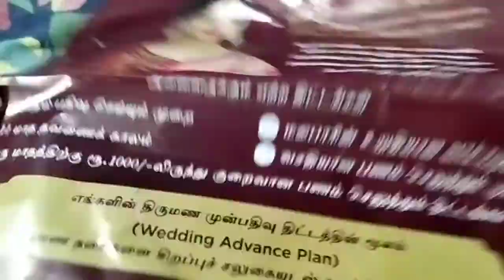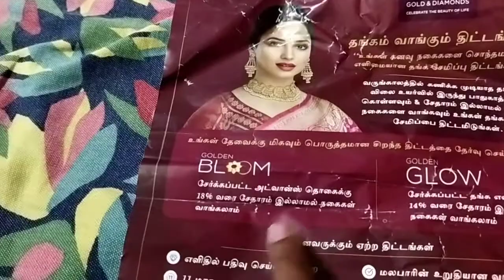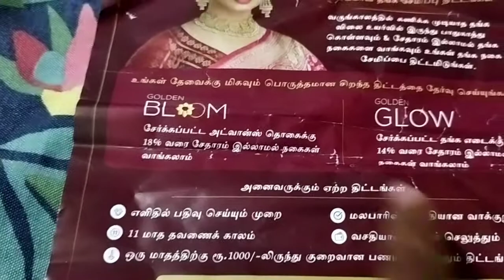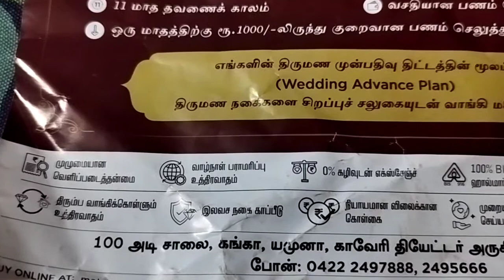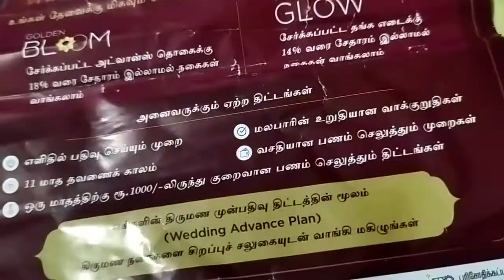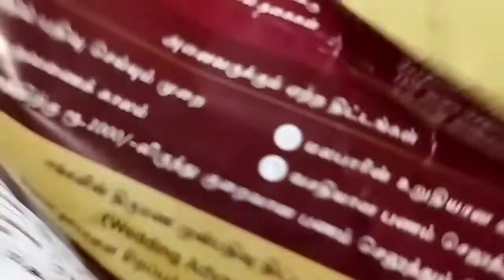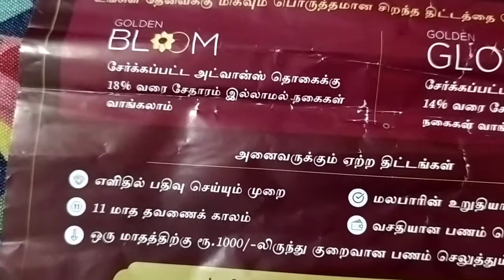0% Westage லாபமா? 18% wettage லாபமா?